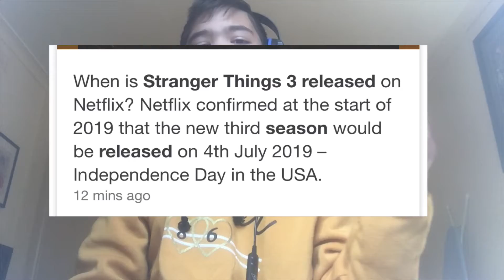*CONFIRMED* Fortnite X Stranger Things Collab!